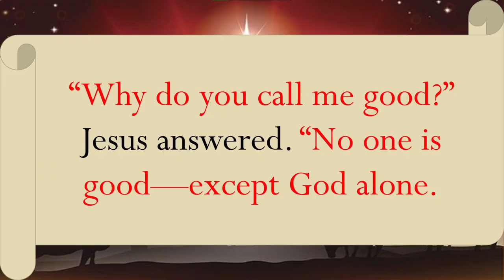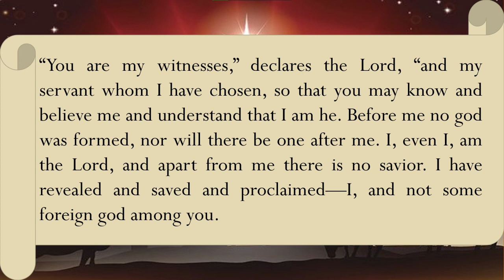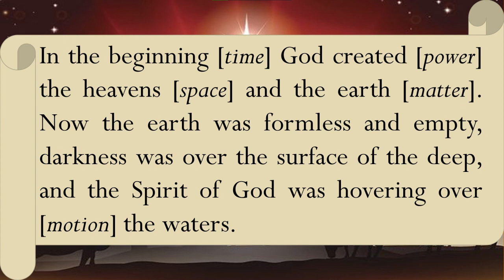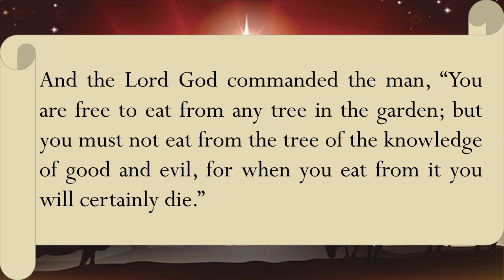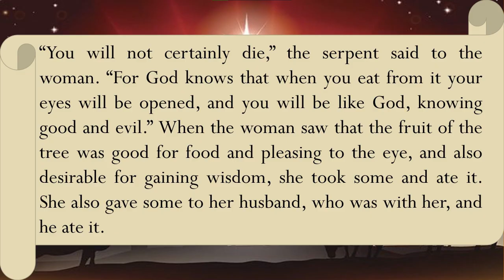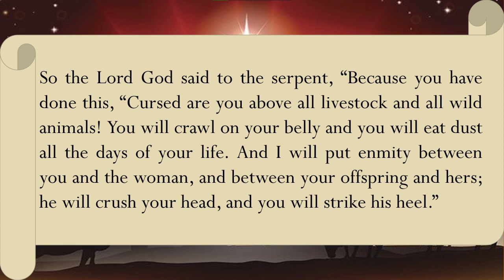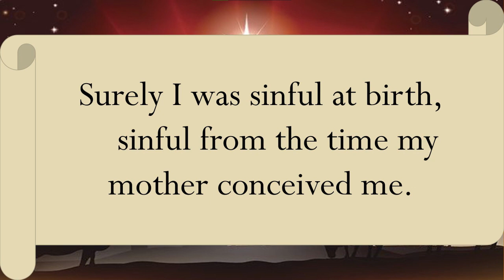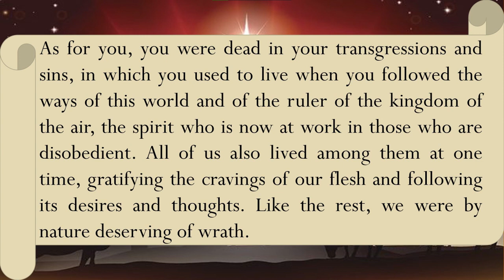Growing with God: Rebirth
Transform Worship message from December 4th, 2022 featuring Pastor Michael Ross speaking and preaching the Word of God on Accepting the Truth, The Origin of Sin, & more!